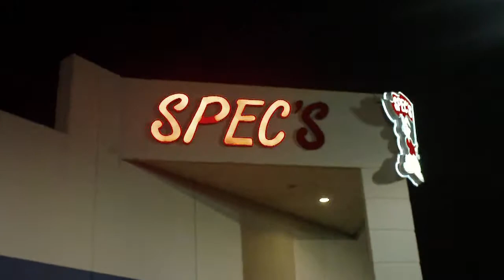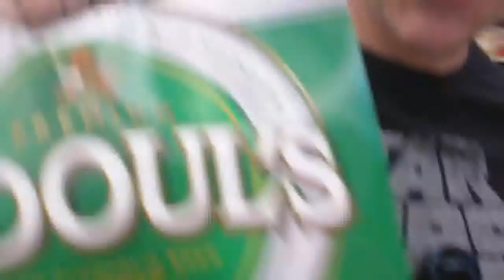McMuffin in Texas: Day Five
Drinks, dancing, and Texans!!